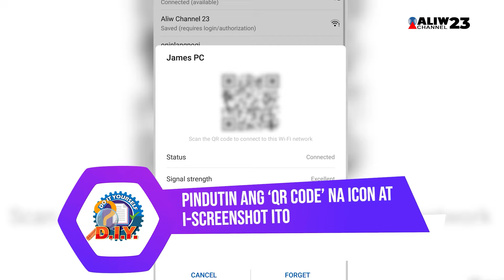DOITYOURSELF | Paano malaman ang Wi-Fi password gamit ang QR code?